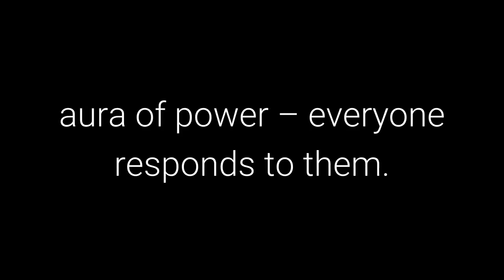The 48 Laws of Power: Law 37 - Create Compelling Spectacles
50th Law

Transcript

Striking imagery and grand symbolic gestures create the aura of power – everyone responds to
them. Stage spectacles for those around you, then full of arresting visuals and radiant symbols
that heighten your presence. Dazzled by appearances, no one will notice what you are really
doing.